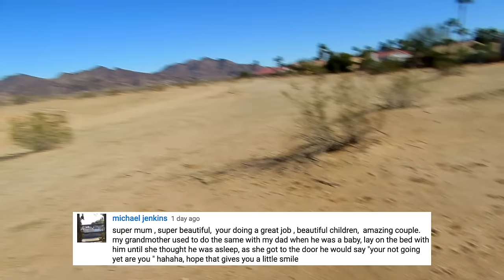HOW I MADE FRIENDS IN AMERICA | TheFrostFamily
Hi! We are the Frost Family! This channel was originally started out by Mike Frost while he was waiting to get out of the military. He thought it would be fun to film our daily lives and upload it here on YouTube. Now, it's me, Stephanie Frost who have kept up with the uploads since Mike got a new job.

We like  to inspire people, give advise and show the world that having good family values with so much love is a wonderful way to live life.

Stephanie's SnapChat:
Stephanie Frost

Stephanie's Instagram:
StephFrost0226

Double Stroller :

Camera we use:

Liam's Floor chair:

Emma's potty:

The Five Love Languages Book:

The Five Love Languages Kindle: